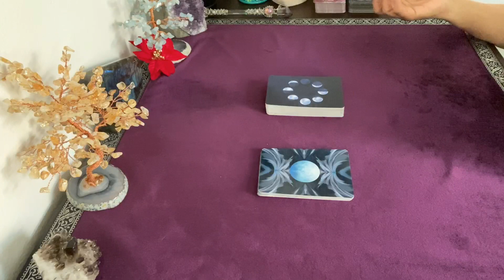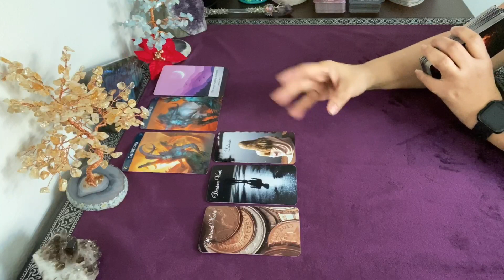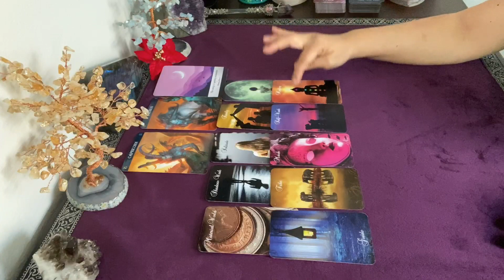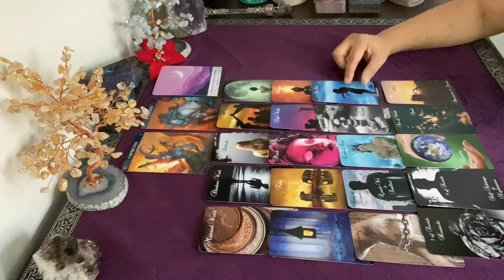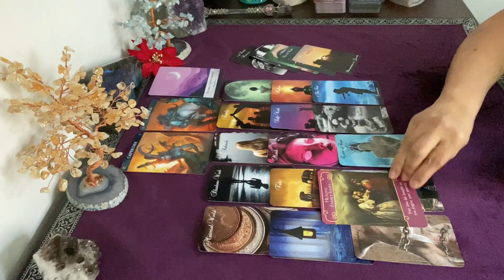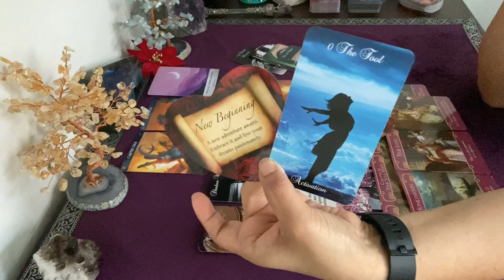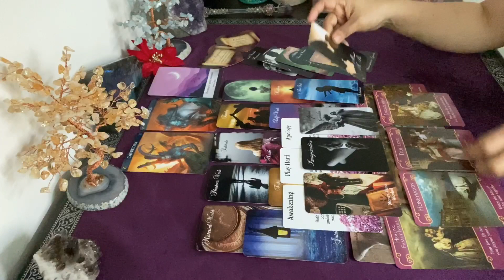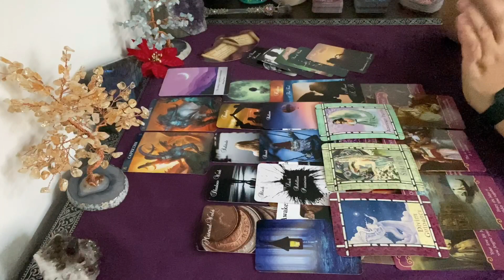AQUARIUS BONUS‼ THE ROMANCE OF A LIFETIME💑💕A NEW ADVENTURE WITH YOUR TRUE LOVE💟😍MEANT TO BE❣❣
Other favorite card decks I use for my readings:
Romance Angels
Waite Tarot
Psychic Tarot by John Holland
Lover's Oracle
Angel Answers
Moonology
Sea Melodies

12400 Wilshire Blvd., Suite 400